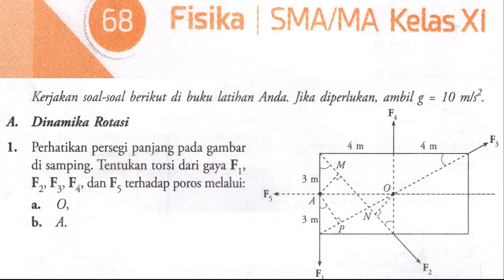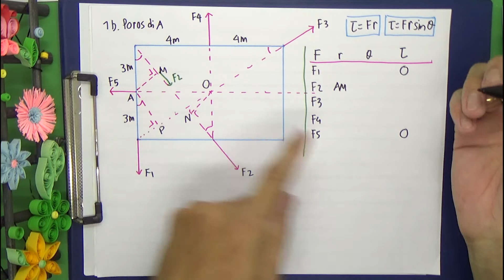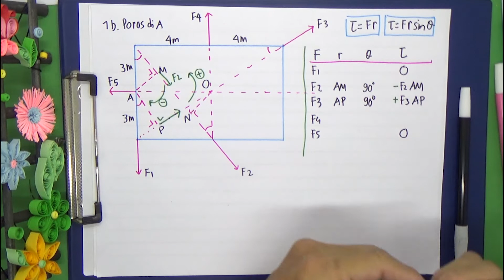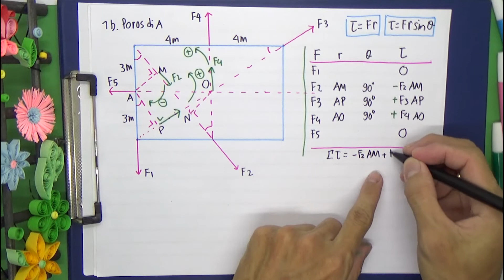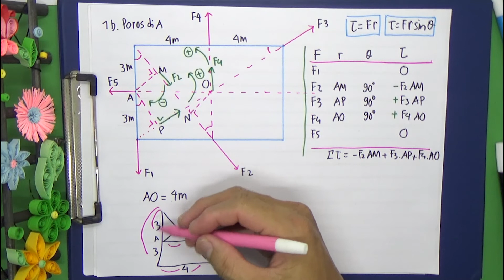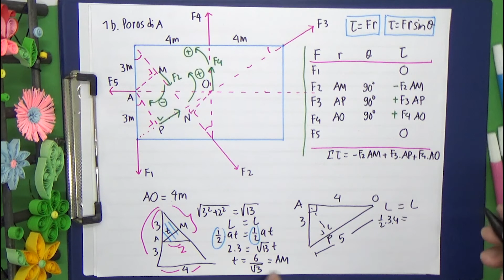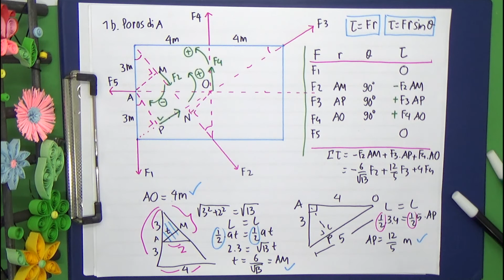Torsi Fisika no 1 b Marthen Kanginan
video ini membahas soal no 1 b fisika dinamika dan kesetimbangan benda tegar buku Marthen Kanginan, penerbit Erlangga.
Soalnya mengenai mencari torsi atau momen gaya total
"Perhatikan persegi panjang pada gambar di samping.  Tentukan torsi dari gaya F1, F2, F3, F4, dan F5 terhadap poros melalui A

soal torsi momen gaya no 2 ada di video ini

Semangat Belajar

Softwares :
Adobe Premiere Pro
Adobe Photoshop